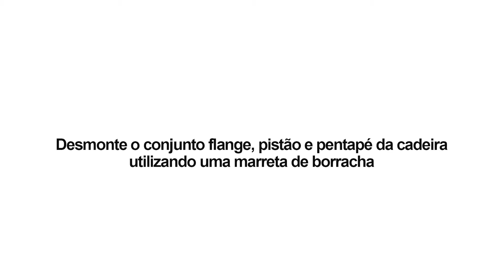Troca Pistão Manual Dompel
Aprenda a trocar o pistão manual da sua cadeira Dompel.